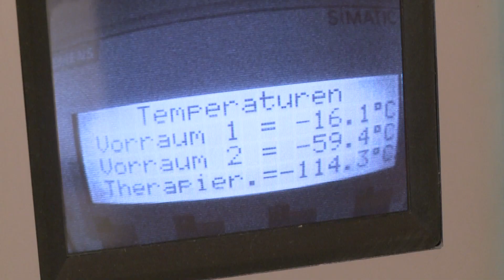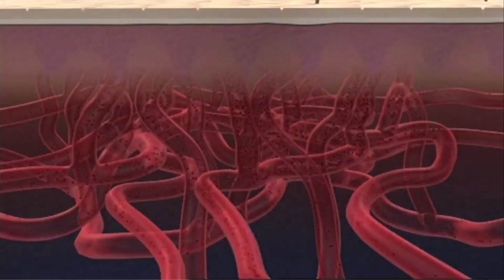icelab −110 °C cámara de frío. Crioterapia de cuerpo entero (CCE) ayuda con reuma, dolores, ...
La cámara de frío icelab −110 °C por Zimmer MedizinSysteme.  La crioterapia de cuerpo entero a −110 °C (CCE) es una terapia física de corta duración con un efecto a largo plazo. La crioterapia de cuerpo entera a −110 °C tiene los siguientes componentes activos: alivio del dolor hasta la inhibición del dolor, eliminación de inflamaciónes o inmunomodulación, un efecto positivo en la musculatura esquelética (regulación del tono, la mejora de la circulación y el metabolismo, la modificación de la activación neural), la mejora funcional de las articulaciones, la regulación de nivel de actividad central, psico-físico mejora del rendimiento, la mejora del bienestar, la economización en el sistema cardiovascular y el balance energético.